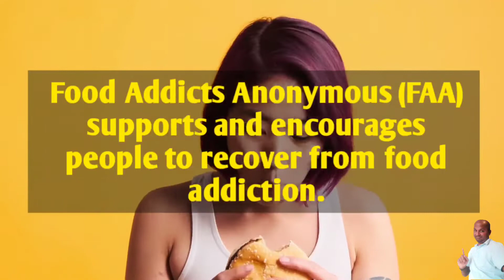what is FAA | full form of FAA | FAA kya hai | meaning of FAA | FAA full name | FAA means | fulltell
Namaskaar Dosto, fulltell ka iss video Mein FAA ka full form ko dikhaya hinu aur FAA ka upar sankshipt Roop se baat ki hai. Mujhe umeed hai ki aapko fulltell ka FAA ka yeh video pasand aayega.

  FAA Ka Ye Video Dekhne Keliye Aapko Bahut Bahut Dhanyavad.

🙏🙏THANK YOU SO MUCH OUR YOUTUBE FAMILY FOR YOUR  LOVE AND SUPPORT.🙏🙏